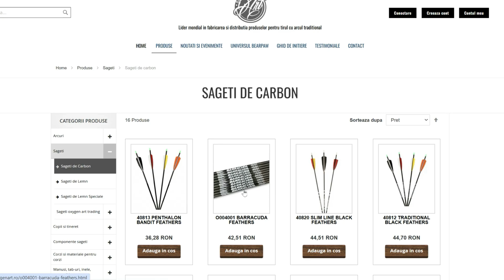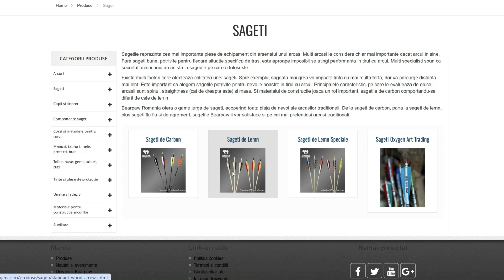Barracuda 700 Karbon nyílvessző összehasonlitás cédrus nyílvesszőkkel @Mussai sebesség teszt , speed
'Ahhoz, hogy valaminek a mesterévé váljunk, sokat kell gyakorolni. Sokféle helyzetben, sokféle módon kell tapasztalatot gyűjteni a dologról, hogy megtanuljuk az eszközök használatát és szinte eggyé váljunk azzal, amivel foglalkozunk. Aki sokat gyakorol, elég jártasságra tesz szert és a szakma mesterévé válik. Az alapot tehát a tananyag és a tanár adja, a valódi tudást pedig a gyakorlás."

Szeretnéd ha kipróbálnám az általad készített íjászat -tal kapcsolatos termékeket vagy az általad készített kézműves termékekről egy kis bemutatót készíteni együtt ? Ebben a helyzetben várom az e-mail 📧 címemre a részleteket .